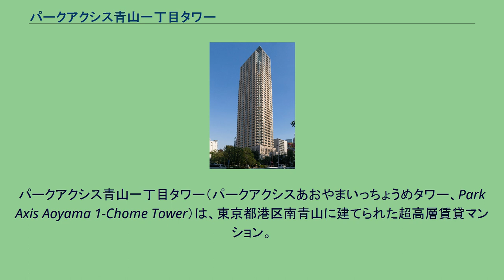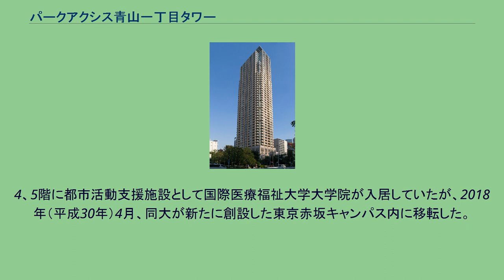パークアクシス青山一丁目タワー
パークアクシス青山一丁目タワー（パークアクシスあおやまいっちょうめタワー、Park Axis Aoyama 1-Chome Tower）は、東京都港区南青山に建てられた超高層賃貸マンション。
青山一丁目スクエア内に所在する。
本項では同時に整備された都営南青山一丁目アパート等についても記載する。
2007年度グッドデザイン賞受賞。
青山通り（国道246号線）沿いの商業・業務ゾーンから一歩入った住宅地ゾーンとの間に所在した都営南青山一丁目団地1～5号棟（142戸）の建替えにあたり、「民間事業者に70年間（事業運営期間）の定期借地契約で敷地を賃貸し、都営住宅と民間施設等を一体的に整備させる」ことにより、都心で活動する人々に住まいを提供し、活発な都市活動の維持・増進に寄与するため必要な施設を整備することを目的とする、東京都が初めて民間の活力を導入した公有地再生のモデル事業の一環として建てられた。
都市再生特別措置法に基づく、民間都市再生事業第一号に認定され、国の2002年度補正予算で配分された500億円規模の都市再生ファンドによる初めての金融支援も受けた。
2002年（平成14年）5月、都の事業コンペで三井不動産を幹事会社とする大成建設、伊藤忠商事の3社が事業者に選定され、コンペ要項に従って3社が出資して、7月に特別目的会社「南青山アパートメント」を設立、10月に都、港区などと基本協定書を締結し、その後、着工。
このほか事業参画者としてユージー都市建築、三井不動産住宅リース、三井不動産住宅サービスの3社が加わり、2007年（平成19年）3月竣工した。
施設は北側にN棟（パークアクシス青山一丁目タワー）、南側にS棟（都営南青山一丁目アパート）を置き、その間に既存の都営南青山一丁目団地6号棟との連携性を重視し、地域コミュニティを形成する空間として、コミュニティ広場を設けた。
N棟は地下2階・46階建てで6階以上を賃貸住宅、下層部には港区立図書館、商業・業務施設等を置いた。
S棟は地下2階・14階建てで3階以上が都営住宅、下層部にはグループホームと港区立保育園を置いた。
建物のうち都営住宅部分は都、図書館や保育園は区が買い取り、都の総合設計制度を利用して、公開空地や保育園などの公益施設を設けることで容積率が460%から759.9%に緩和されている。
6階以上に入る賃貸住宅。
全379戸。
ファミリー・アクティブシニア層など、都会の快適性を追求する層に対応する100㎡前後のファミリータイプを中心に、シングルやDINKSなど職住近接志向に対応した60㎡前後のコンパクトタイプから、外国人や定住志向者向けの150㎡超の大型住戸まで用意した。
また、ライフスタイルの変化や将来訪れる社会的・物理的な建築・設備の機能劣化の対し、長期間にわたって対応できる技術的配慮として、3300mmの階高をとって可変性を持たせ、スケルトン・インフィル住宅の思想を採用している。
3階に入る区立図書館。
周辺のビジネス環境に対応した資料収集に力をいれている。
1階にまいばすけっと青山一丁目店が入る。
4、5階に都市活動支援施設として国際医療福祉大学大学院が入居していたが、2018年（平成30年）4月、同大が新たに創設した東京赤坂キャンパス内に移転した。
3階以上に入る都営住宅。
全150戸。
間取りは1DK～3DK。
2階に入るグループホーム。
順和会（山王病院）が運営する。
1階に入る区立保育園。
南青山一丁目アパートに関するカテゴリ: